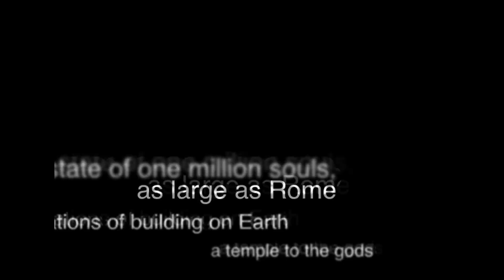EBS KOREA , TVK CAMBODIA 3D Documentary Angkor wat, Thom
3D Angkor wat and Angkor Thom for the first time ever blockbuster documentary!
Thousand of real actors and animals!
Touchable 3D REALITY